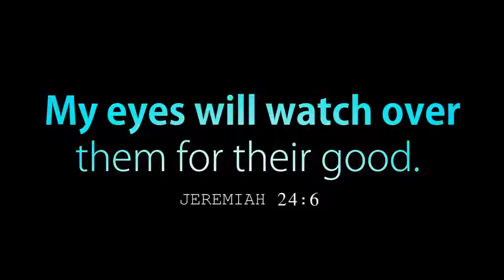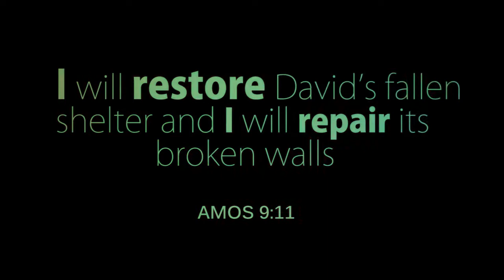Passages | Israel Experience